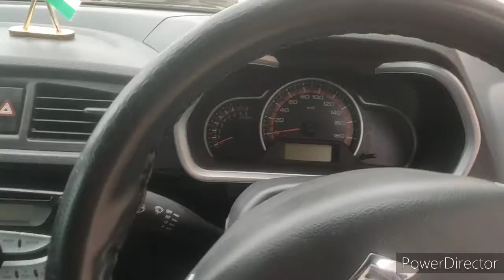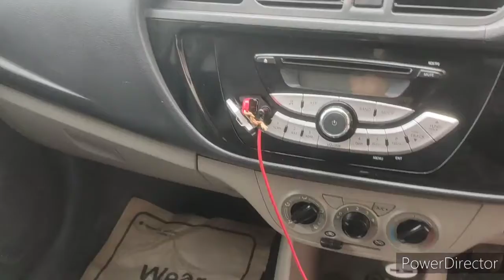Alto 800+ vs Alto K10 vxi 🔥🔥 Full comparison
Hey guys wellcome to our channel Mahboob kathat
here you will get many informative and experience related videos of cars and theri review also
Videos and my lifestyle vlogs are also included
your Queries-
Alto800+ Interior exterior
Alto800+ front grill with lights modified
AltoK10 exterior looks
Altok10 interior